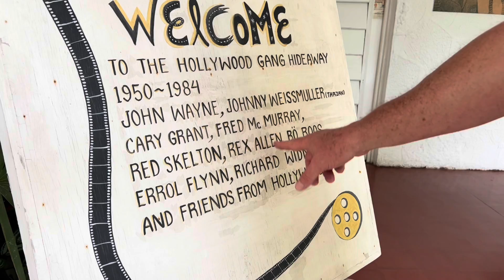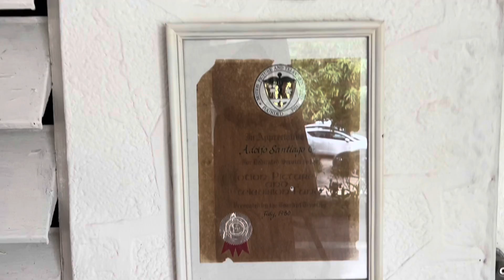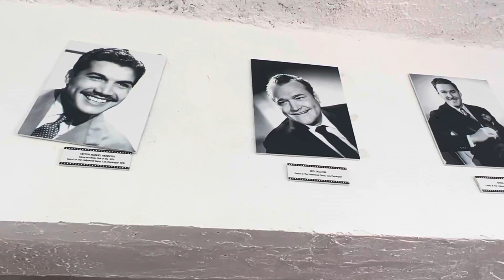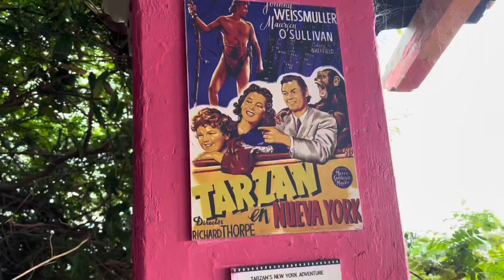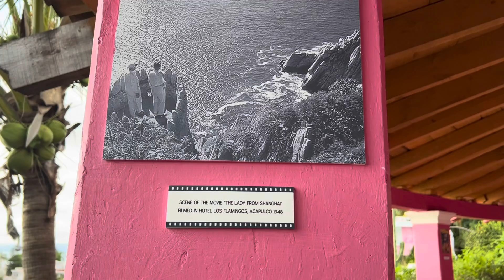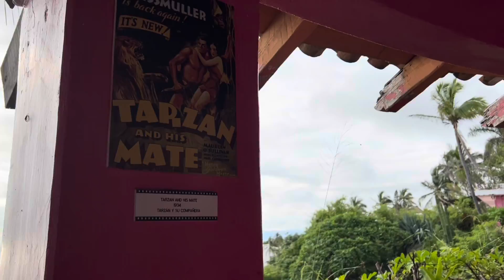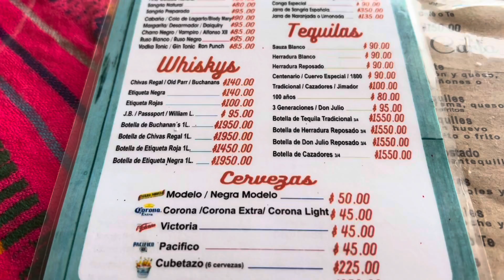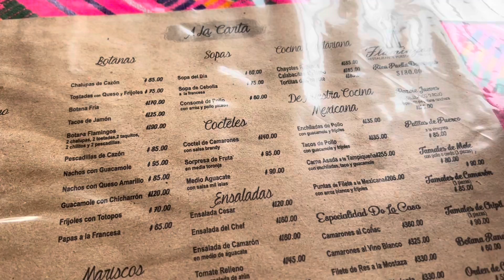Tenemos Amigo Nuevo! 😍 | Anduvimos donde jugaban los famosos 😱